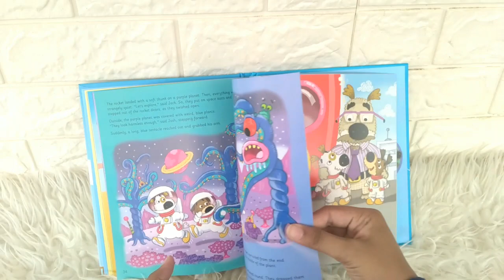Five Minute Tales Stories for Boys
STR-IGL-FVTALE-BOY